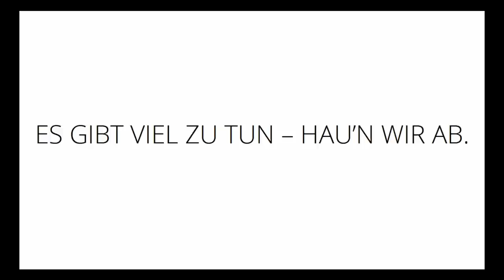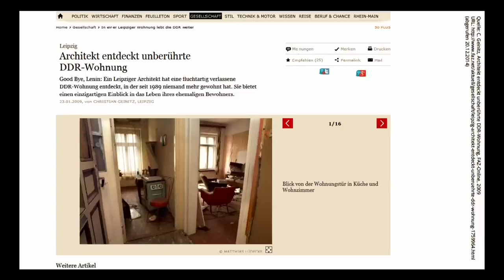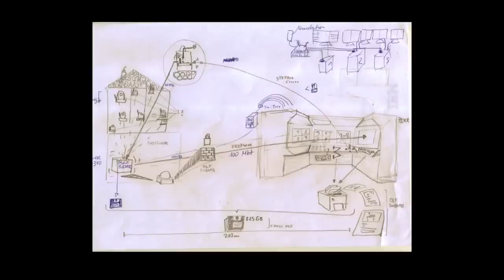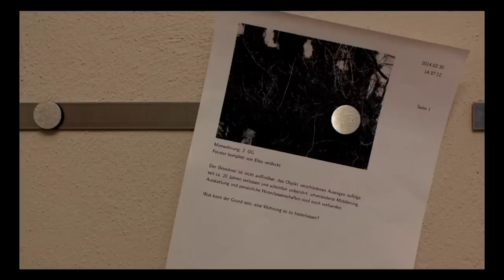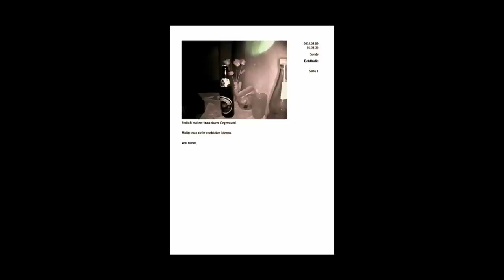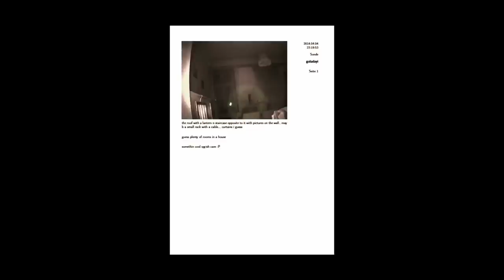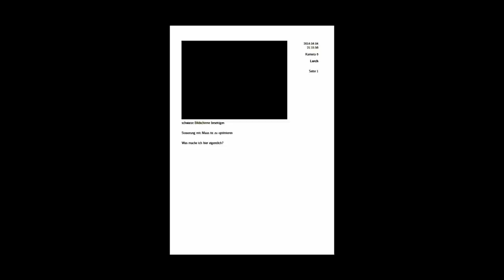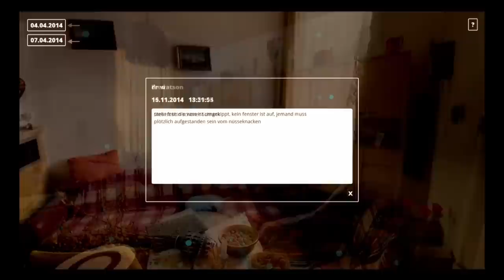Robert Verch, Eva Olivin: ES GIBT VIEL ZU TUN - HAU'N WIR AB.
Eine Mietwohnung ist seit circa 20 Jahren verlassen, ihr Bewohner nicht auffindbar. Unveränderte Möblierung, Ausstattung und persönliche Hinterlassenschaften sind jedoch noch vorhanden und unberührt.

Robert Verch, Eva Olivin